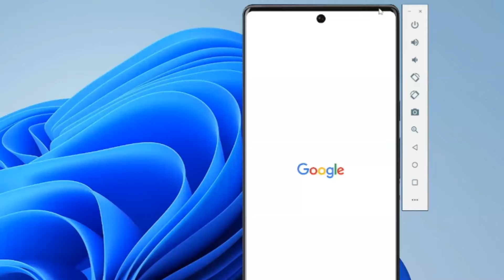How to fix blank screen in the Android Emulator | Black screen Android Emulator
Solution:
1. Press on the power button